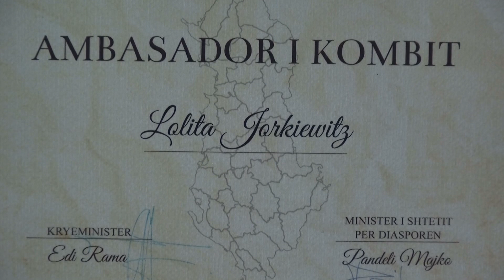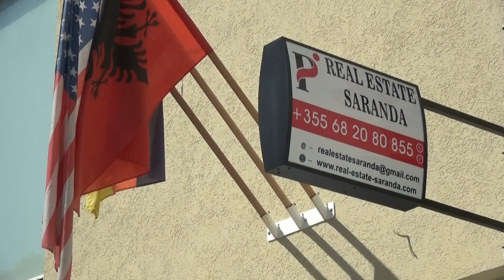Pas 23 vitesh emigrim rikthehet në atdhe/ Pedagogia le Zvicrën për Sarandën: I kam të gjitha këtu!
Lolita Poda Jorkiewitz Jorkjevic si shumë shqiptarë ka jetuar edhe ajo emigrimin. Por në kohën kur të shumtë janë ata që duan të largohen vendi, kjo zonjë është rikthyer për mos t’u larguar me nga Shqipëria.

Pas 24 vitesh jetese në Zvicër ajo dhe bashkëshorti i saj gjerman Rene, të mahnitur nga bukuritë e Sarandës vendosen të linin jetën dhe punët e tyre në vendin më të lakmuar të Evropës për tu vendosur përfundimisht në Shqipëri.